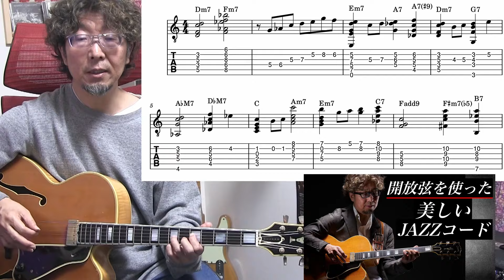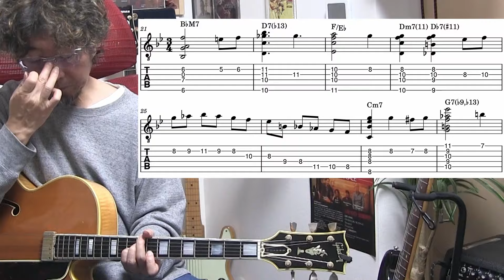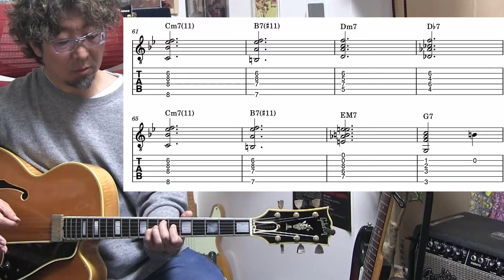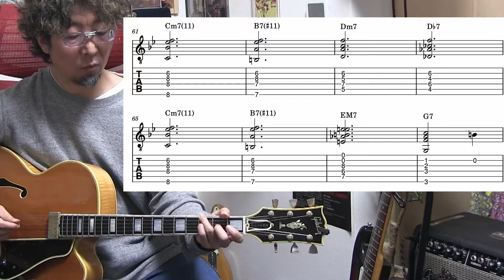【何か弾いてよ】JAZZ名曲シリーズ TAB譜面有り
何か弾いてよ！言われた時にしっかりとジャズの名曲を転調を含んだアレンジで、タブ譜付きで解説しております。

オンラインや対面でのレッスンも承ります。
詳しくは下記をクリック